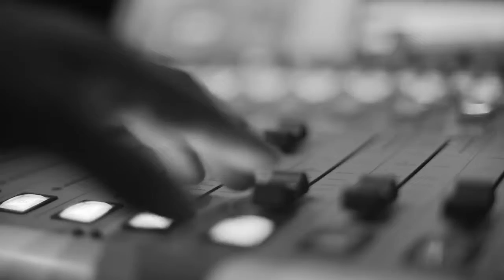שקד מצא ואומה גומה - somebody to love | הג'אם של קוטנר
עודד טמסוט - שירה וגיטרה חשמלית
עמרי ברכה - שירה גיטרה חשמלית וגיטרה אקוסטית
שי אידלסון - תופים ושירה
ניצן ידוב - קלידים
ערן סנדרי - בס ושירה
רוני פיטרסון- גיטרה חשמלית ושירה
שקד מצא- שירה
ענת אסתר חיטמן- שירה
אריה מוסקונה- שירה
יואב קוטנר- בונגוס

הפקה: נועם ניזרי עומר פתיתו יאיר בשן יובל מאירי ודור סילמן